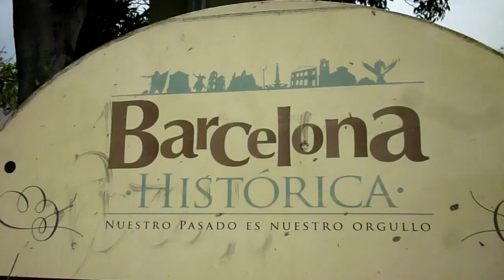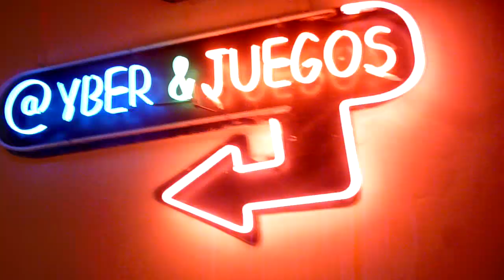SIENTO QUE AHORA SI,SI,SI (pennyvlogs)